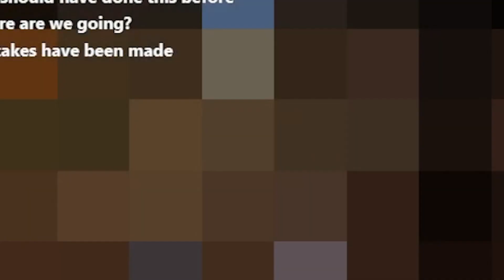THE HAIRBALL RUN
meee-owwww